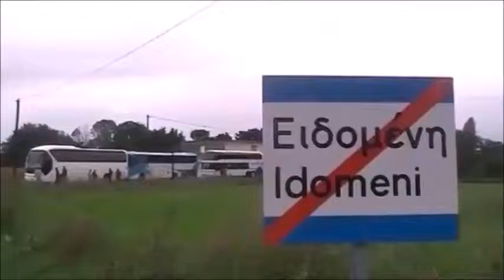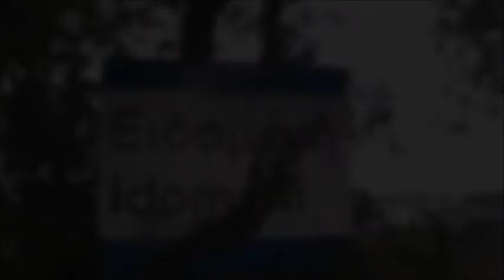FONH GR: ΤΟ ΔΡΑΜΑ ΤΩΝ ΠΡΟΣΦΥΓΩΝ ΣΤΗΝ ΕΙΔΟΜΕΝΗ/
ΕΡΕΥΝΑ
ΓΙΑΝΝΗΣ ΔΕΛΗΣ
FONH.GR